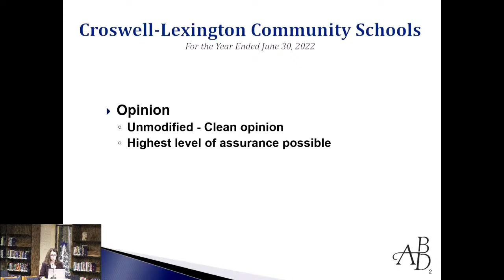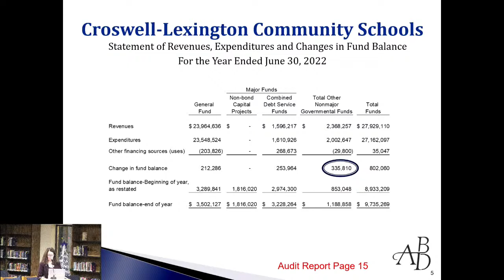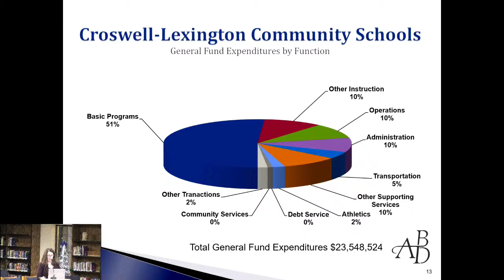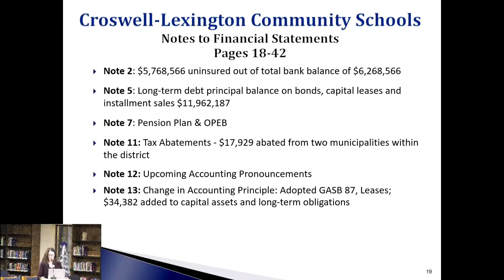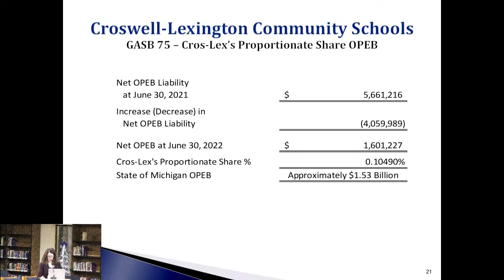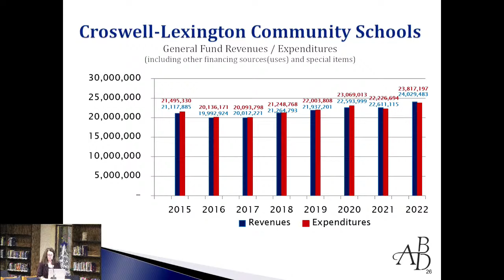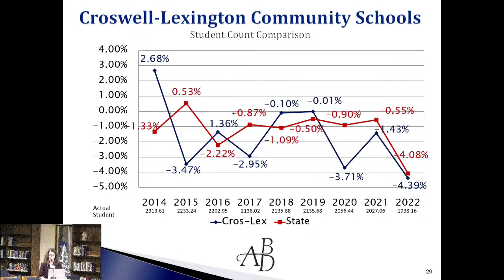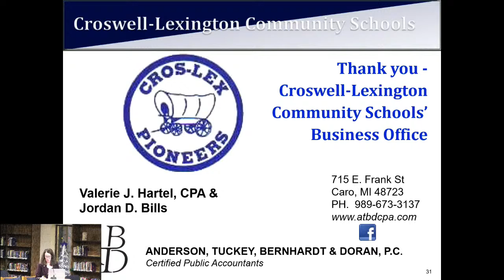Board of Education Regular Meeting December 2022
Cros-Lex Board of Education Regular Meeting December 5, 2022